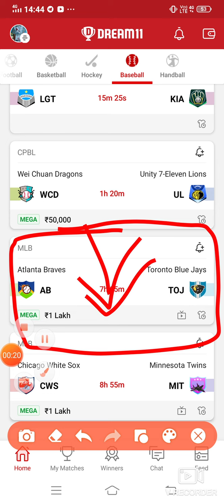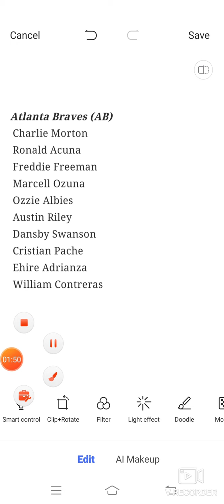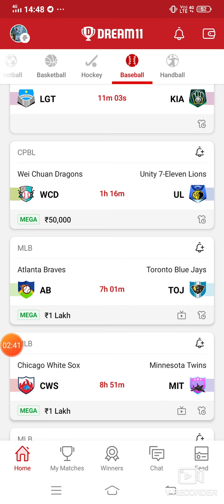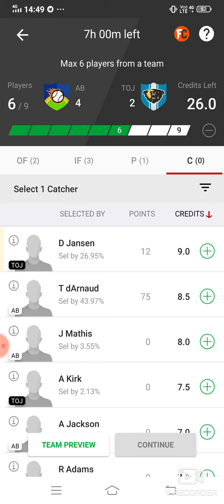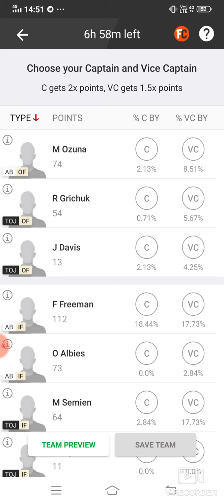AB vs TOJ Dream11 Baseball Match... Atlanta Braves vs Toronto Blue Jays...MLB...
Refer Code:-D5X5U2

Refer code:-FDT11

***Your Quarries***

AB vs TOJ Dream 11 baseball match

AB vs TOJ mlb  league match dream 11 team 13may.2021

AB vs TOJ

AB team squad

mlb league match player playing today

 AB VS TOJ best players

latest news of playing 11 of AB

Latest news on playing 11 of TOJ

Updates on playing 11 for AB vs TOJ

AB vs TOJ playing 11

AB vs TOJ best playing XI